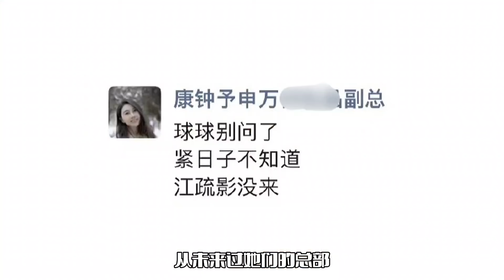网传江疏影雪球爆仓！曾现身申万总部，粉丝火速回应